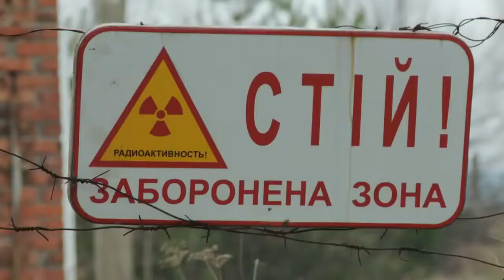The Babushkas of Chernobyl - Trailer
CinemAmbiente 2019
di Anne Bogart e Holly Morris (USA 2015, 70’)